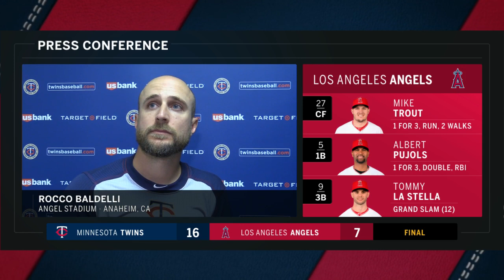Rocco Baldelli on the Twins' 8 home runs in win vs. Angels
Rocco Baldelli on the Twins' 16-7 win over the Angels: "Our guys stayed locked in. It was a good day."